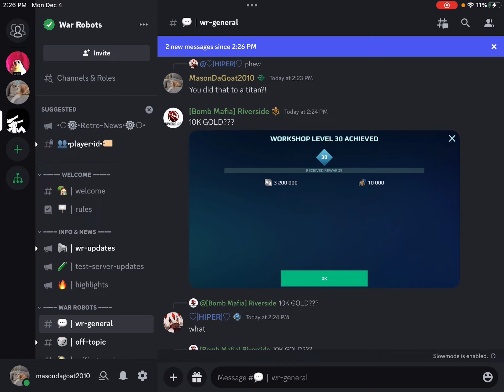Is this myth true in Wr?